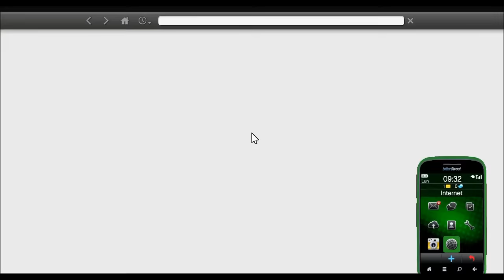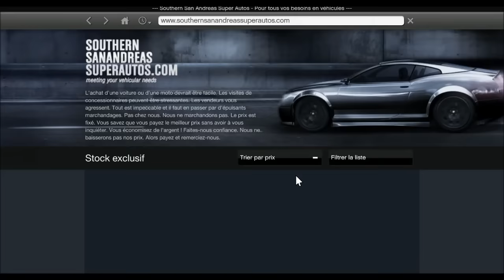3 Nouveaux Secrets sur GTA ! (Armée Française , Plante qui danse & autres)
Pleins de Jeux PC à petit prix !